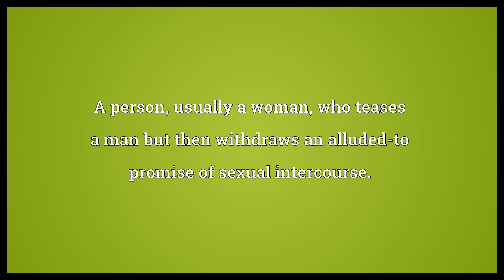Cock tease Meaning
Video shows what cock tease means. A person, usually a woman, who teases a man but then withdraws an alluded-to promise of sexual intercourse.. Similarly frustrating teasing, not necessarily either sexual or done by a person.. cock tease synonyms: cock teaser.  Cock tease Meaning. How to pronounce, definition audio dictionary. How to say cock tease. Powered by MaryTTS, Wiktionary